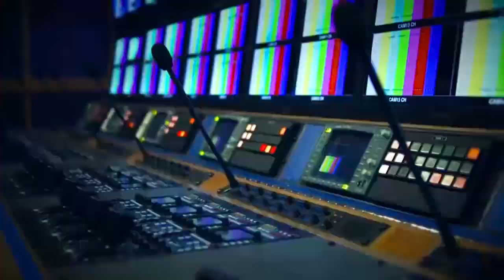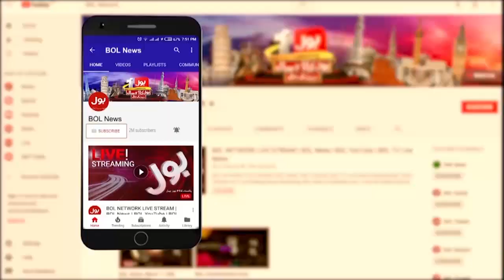Imran Khan Big Prediction | Dollar Price Again Increased?| Economic Crises | Imran Khan BOL Kay Sath